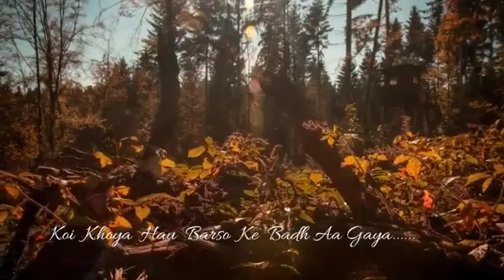O jindgi gle aa lgi hai...